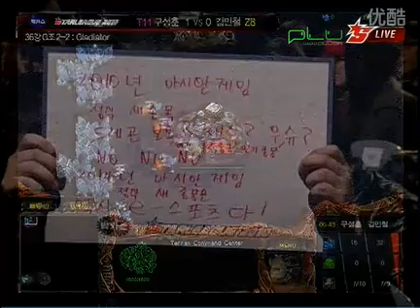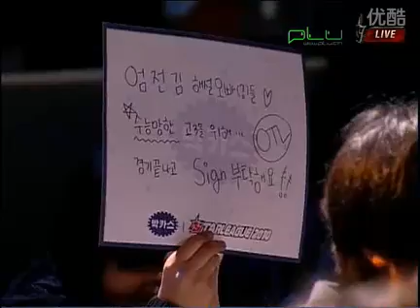Bacchus OSL Group G Set 2 HiyA vs Soulkey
HiyA (T) vs Soulkey (Z)